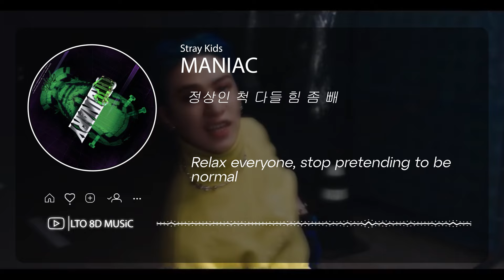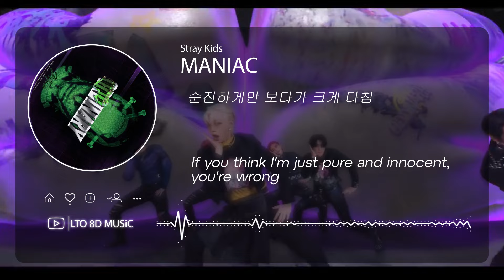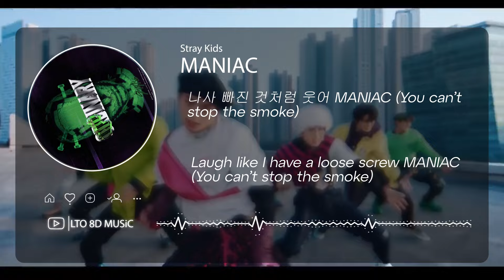𝟴𝗗 𝗠𝗨𝗦𝗶𝗖 | MANIAC - Stray Kids | 𝑈𝑠𝑒 ℎ𝑒𝑎𝑑𝑝ℎ𝑜𝑛𝑒𝑠🎧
Use headphones/earpods🎧🎧🎧!~